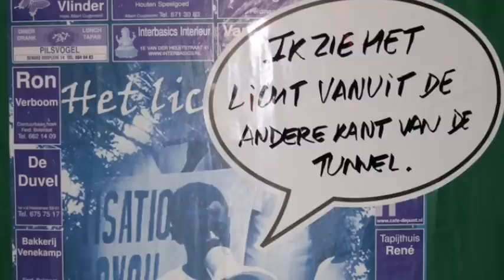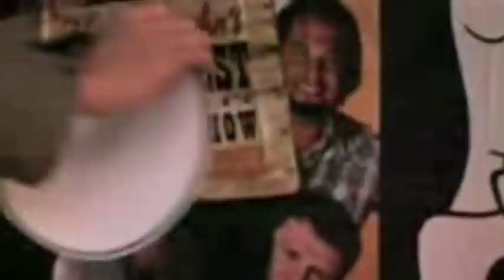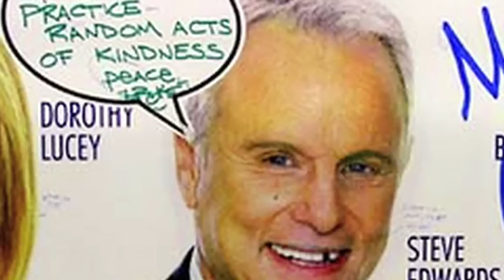Ji Lee and The Bubble Project at ROFLThing NYC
Rocketboom coverage of 2009 ROFLThing NYC: Joanne talks to Ji Lee, creator of The Bubble Project.